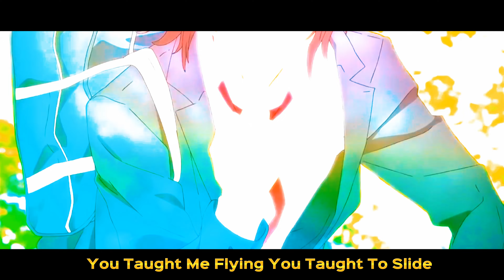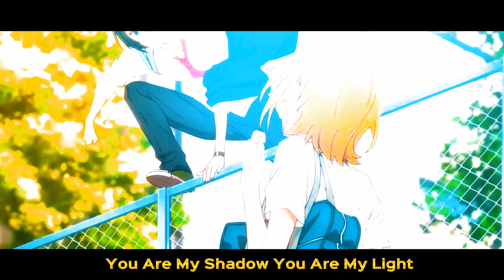Horimiya Song by RAGE | You Are My Heartbeat | Anime Song [Horimiya AMV]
Vocals by : RAGE

Written by : RAGE

Mix & Master by : RAGE

Produced by : RAGE

Video Credits : Tokyo MX, GYT, GTV, BS11, MBS

anime,
anime sub indo,
anime crack,
anime house 6,
anime house,
anime apk mod,
anime harem terbaik 2022,
anime house 6 reaction,
anime episode 1-12 english dubbed,
anime recap,
hindi songs,
horimiya,
horimiya op,
horimiya episode 1 english sub,
horimiya react to miyamura,
horimiya react,
horimiya episode 1-12 english dub,
trending,
trending songs,
trending music,